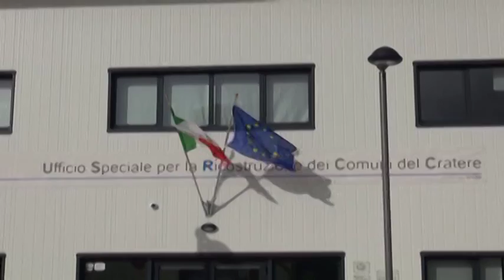Personale ricostruzione: Di Stefano fa il punto della situazione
Uffici della ricostruzione a rischio paralisi: contratti in  scadenza  per alcuni dipendenti e altri hanno chiesto il trasferimento. Il punto con l'assessore alla Ricostruzione di Stefano